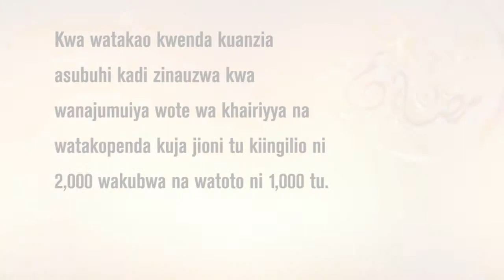Tangazo La Eid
Sherehe ya Eid Pili - Jiji La mwanza